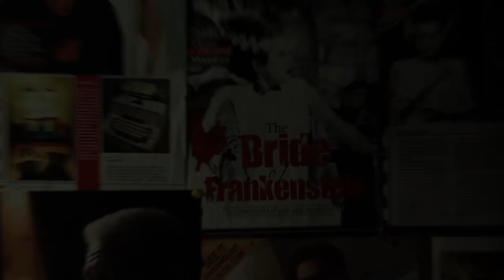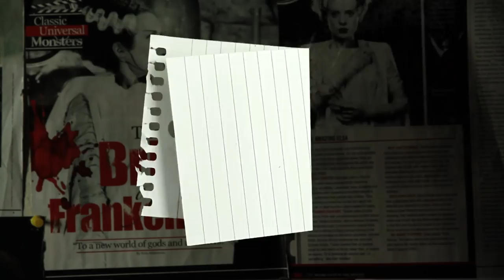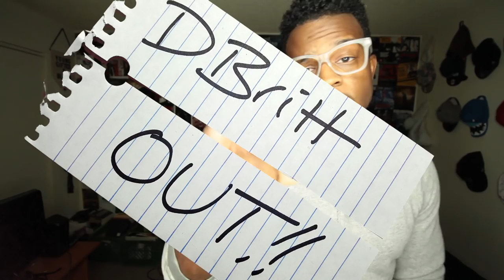How to SHOOT a dialogue scene!!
How to film a scene between two actors.

I breakdown short films here - Join the Archive

All my filmmaking gear

Amazon Links
My favorite lens
My Ring Light
My Mic

ll SCHEDULE A CHAT SESSION WITH ME ll